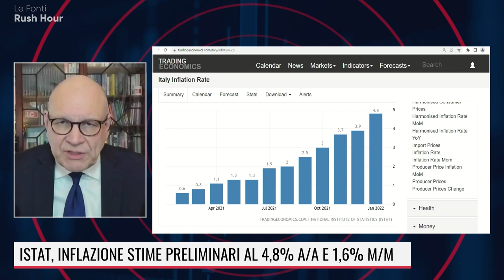INFLAZIONE EUROZONA SOPRA LE ATTESE, RIUNIONE BCE IN FOCUS. IL COMMENTO DI CODOGNO